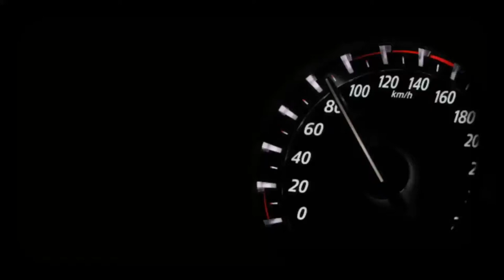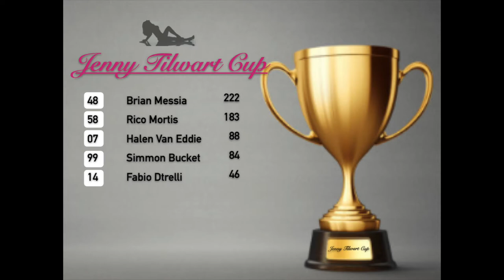GT SPORT Jenny Tilwart Cup Tokyo Round 4 with hilarious commentary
great gt sportive with funny commentary